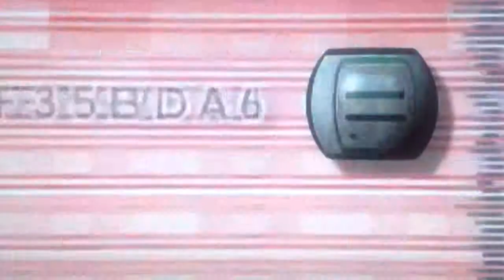Vetrne elektrarny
Dokumenty